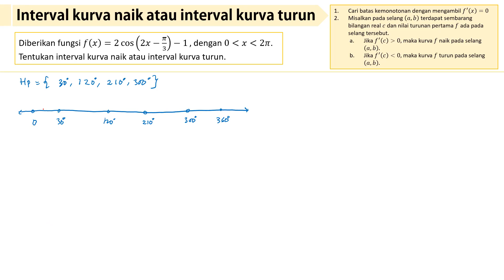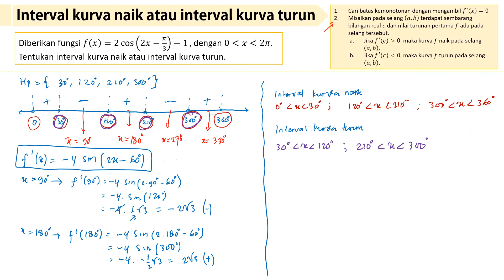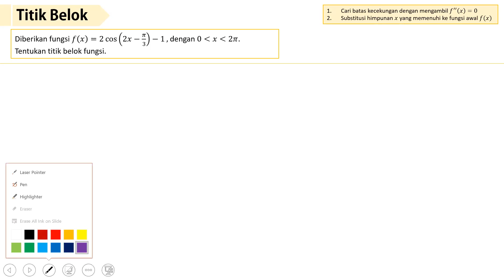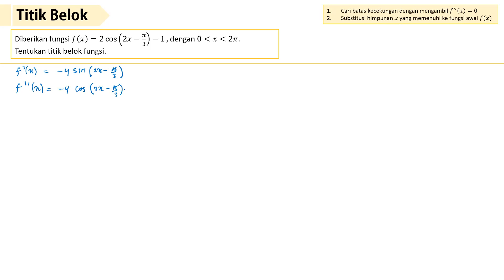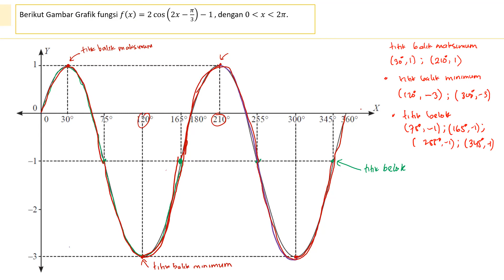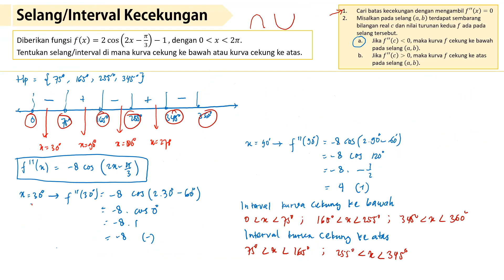Titik Stasioner, Kemonotonan Fungsi dan Kecekungan Fungsi Trigonometri - Kelas XII Peminatan